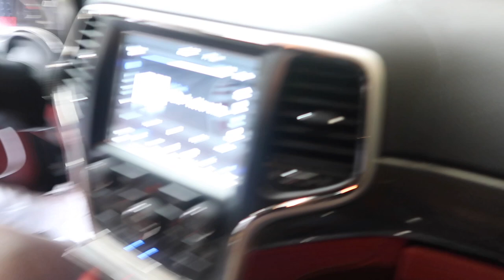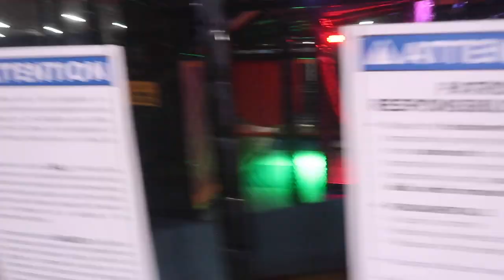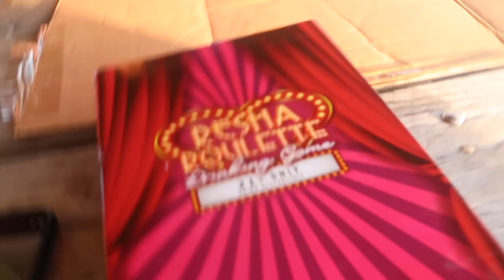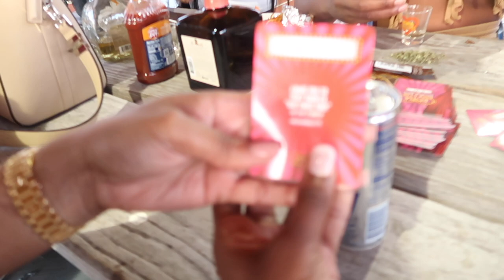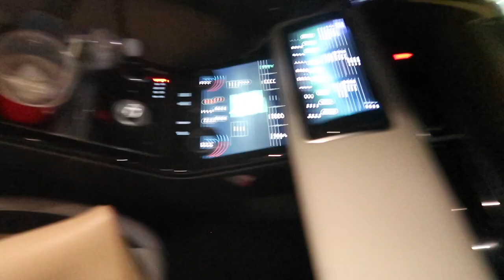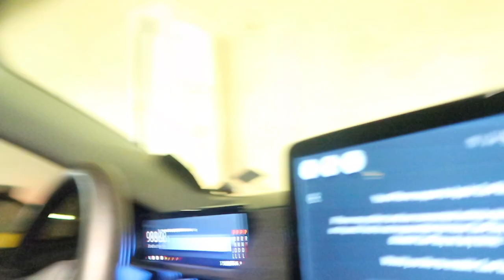WE PLAYED RESHA ROULETTE I MEMORIAL DAY & FATHERS DAY VLOG I CHICAGO I FUN